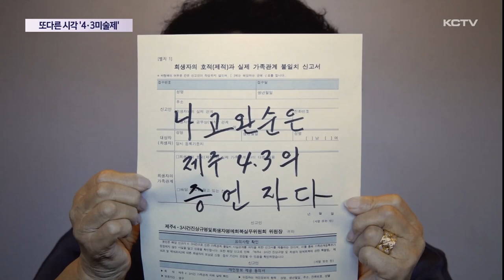4.3을 바라보는 또다른 시각…4.3미술제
제주 4.3 76주기를 맞아 제주도내 곳곳에서 다양한 문화예술 행사들이 열리고 있는데요.

이런 가운데 지난 30년 간 다양한 시각과 창작 기법으로 제주 4.3을 해석해 온 4.3미술제가 열리고 있습니다.

특히 올해는 젊은 작가들의 참여를 이끌어 내기 위한 시도도 이뤄지고 있습니다.

4.3 유족들이 당당히 내민 신청 서류들입니다.

4.3 보상금이나 법원에 재심을 신청하기 위한 서류에는 저마다의 사연을 담은 강렬한 메시지가 쓰였습니다.

4.3 진상 규명 과정에서 굵직한 순간을 포착한 연미 작가의 작품들입니다.

다양한 방법과 시각으로 제주 4.3을 재조명해온 제주 미술인들의 31번째 4.3미술제입니다.

탐라미술인협회가 주최하고 4·3 미술제조직위원회가 주관하는 이번 전시는 산지천갤러리와 예술공간 이아에서 오는 30일까지 선보이고 있습니다.

올해에도 4.3의 과거와 미래에 대한 이야기를 작가들만의 독특한 시각으로 풀어낸 작품들이 전시됐습니다.

[홍덕표 / 탐라미술인협회 대표]
"4.3 영령들에게 올리는 한잔의 술 의미도 있고 그 다음에 우리가 역사의 가해자에게 내리는 호통일 수도 있고 아픈 유족들에게 기댈 곳을
내주는 한쪽 어깨 같은 그런 역할을 한다고 보시면 될 것 (같습니다.) "

특히 올해는 제주 4.3을 이야기할 젊은 작가들의 참여를 이끌어내기 위한 특별전도 마련됐습니다.

김미기, 김승민, 오지원, 최한화 등 8명의 청년 작가가 저마다의 시선으로 바라온 작품으로 제주 4.3 이야기를 전하고 있습니다.

"오랜 기간 하다 보니 어쩌면 타성에 젖어 있을 수도 있어요. 우리 자신도 그것에서 벗어나려면 새로운 자극도 필요하거든요."

지난 30여 년간 4.3을 주제로 한 다양한 문화 예술 작품을 통해 도민들에게 큰 울림을 주고 공감을 일으켜 왔던 4.3미술제가 젊은 청년작가들의 참여 확대를 통해 새로운 30년을 그려나가고 있습니다.